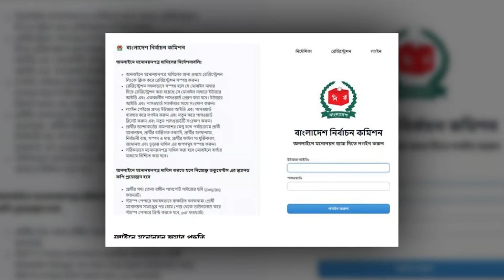সরকারি দলের প্রার্থীর নির্বাচনী প্রচারে সরকারি কর্মকর্তারা! views bangla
সরকারি কর্মকর্তা-কর্মচারীরা নির্বাচনের প্রচারে অংশ নিতে পারবেন না। নির্বাচনী আচরণবিধি আর সরকারি কর্মচারী (আচরণ) বিধিমালা—উভয় বিধিতে সুস্পষ্টভাবে বিধিনিষেধ থাকলেও তার  তোয়াক্কা না করে বিভিন্ন স্থানে প্রার্থীদের পক্ষে প্রকাশ্যে বা পেছন থেকে প্রচারের কাজ করছেন কিছু কিছু কর্মকর্তা-কর্মচারী। বলা আছে, এরপরও এসব

সরকারি কর্মচারীদের দলবাজির আচরণকে চাকরিবিধির সুস্পষ্ট লঙ্ঘন বলে মন্তব্য করেছেন সুশীল সমাজের প্রতিনিধি ও প্রশাসন বিশেষজ্ঞরা। তাঁরা বলেছেন, অবাধ ও সুষ্ঠু নির্বাচনের স্বার্থেই এ ধরনের সরকারি কর্মচারীদের বিরুদ্ধে কঠোর আইনগত ব্যবস্থা নিতে হবে।

জনপ্রশাসন মন্ত্রণালয়ের সিনিয়র সচিব মোহাম্মদ মেজবাহ উদ্দিন চৌধুরী বলেন, সরকারি কর্মচারী আইন সব কর্মচারীর জন্য মানা বাধ্যতামূলক। আমরা সব বিভাগীয় কমিশনার ও জেলা প্রশাসককে এ বিষয়ে সুস্পষ্ট নির্দেশনা দিয়েছি। এ ধরনের ঘটনা ঘটলে আইন অনুযায়ী প্রয়োজনীয় ব্যবস্থা নেওয়া হয় এবং হবে।